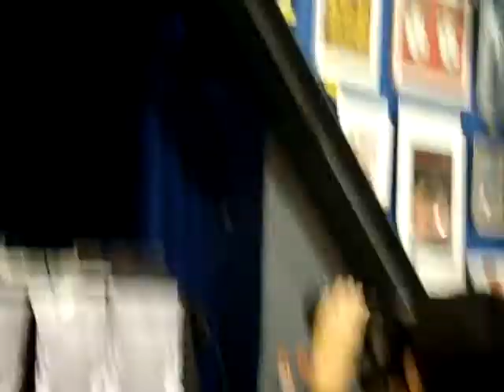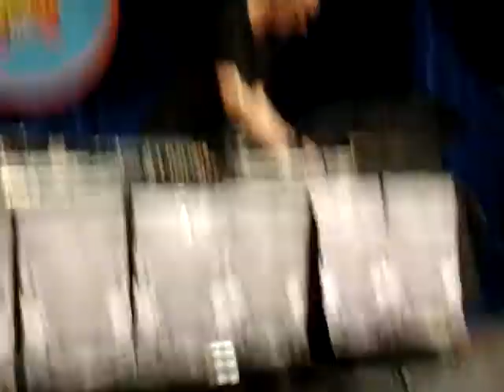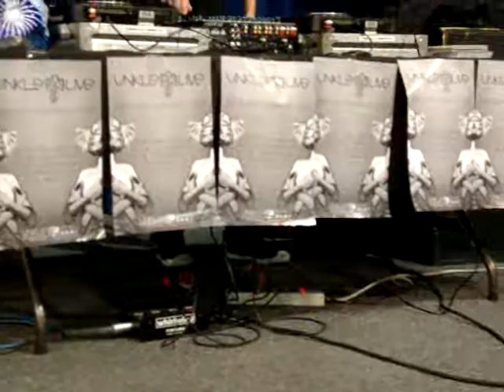JAMES LAVELLE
JAMES LAVELLE OCT 26 @ AMOEBA RECORDS IN HOLLYWOOD